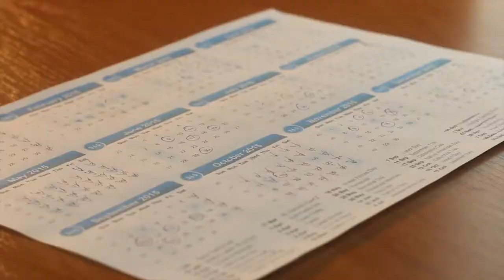PROFESSOR EXPLAINS- What to do if you FAIL your NAPLEX exam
Pharmacy Professor Explains - What to do if you fail your NAPLEX Exam. What next after failing North American Pharmacist Licensure Exam. What to do if you fail your CPJE or MPJE pharmacy board exams.

CV Templates, Letter of Intent and Excel file to Compare Residency programs

// FINANCE TOOLS //
FAVORITE Financial books

How we Paid off $380,000+ in MEDICAL and PHARMACY student loan debt AS FAST AS POSSIBLE using the KAKEIBO Method:

Chapters:
0:00 Intro
0:39 Why talk about this
1:20: Piece of Advice
1:52 Step 1
2:55 Step 2
3:26 Step 3
5:11 Step 4